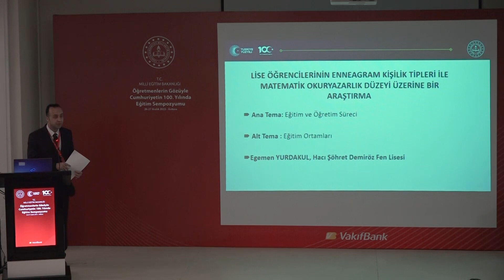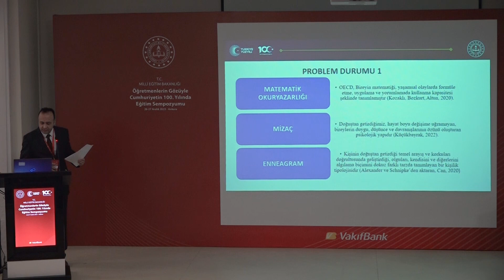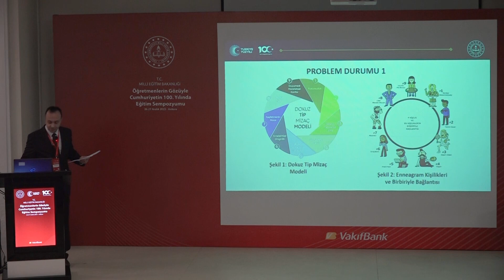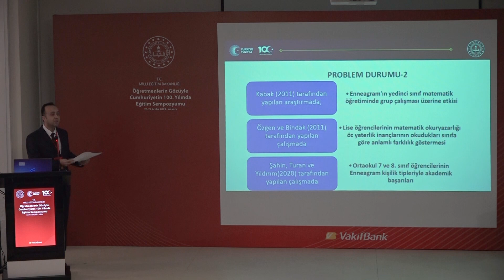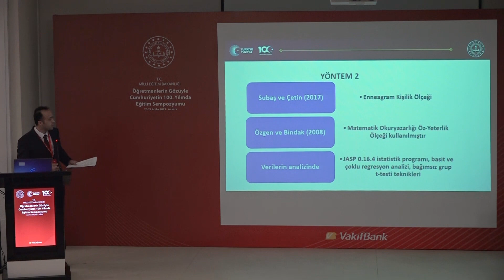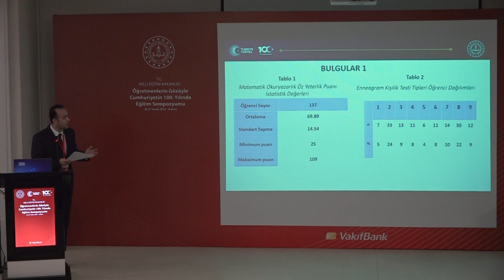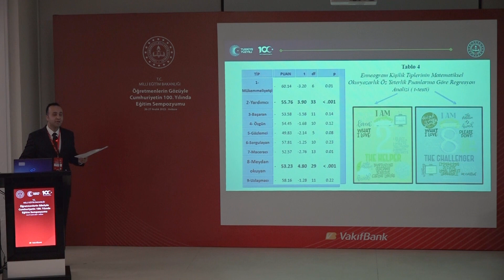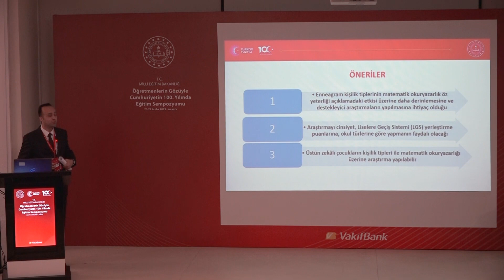Lise Öğrencilerinin Enneagram Kişilik Tipleri İle Matematik Okuryazarlık Düzeyi Üzerine Araştırma